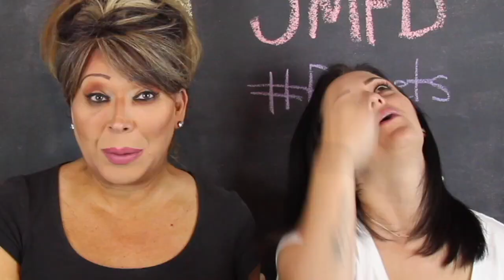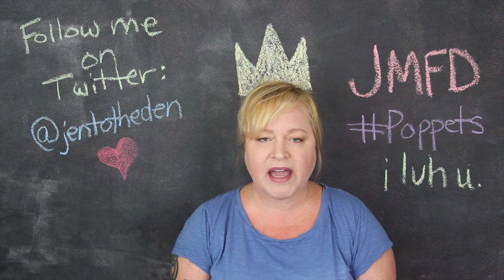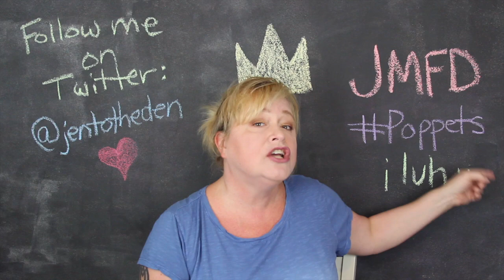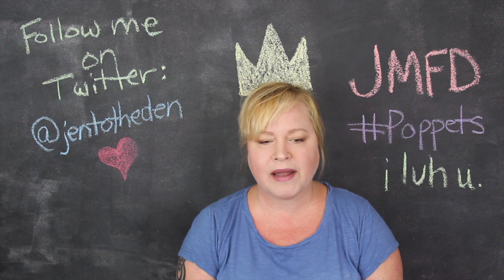I'M A DRUG ADDICT?!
oh absolutely